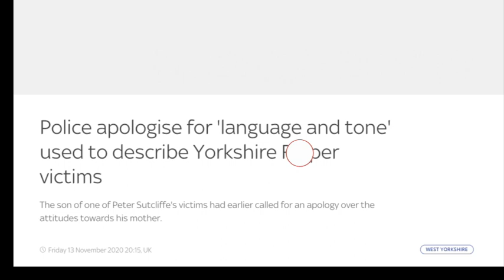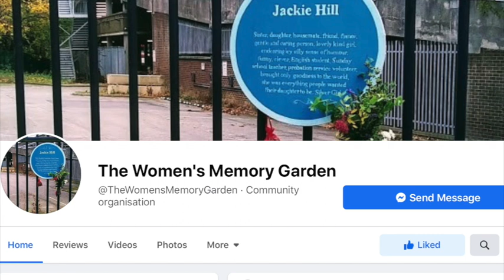Jeremy Vine Richard McCann Netflix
Please donate if you are able to make this memory garden a reality.